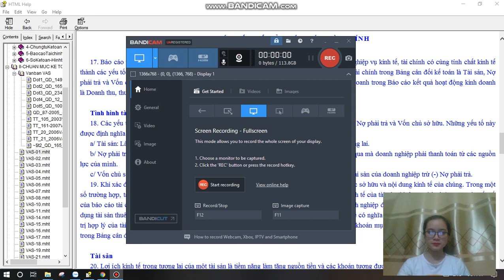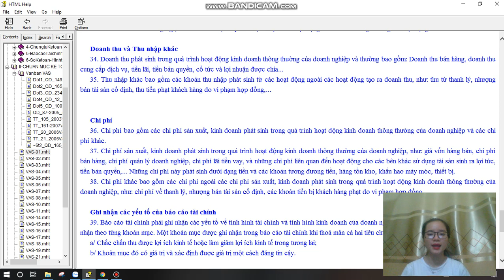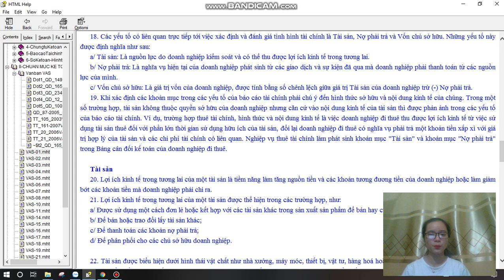Sinh viên Khóa 3 Đại học edX - Nguyễn Minh Thư - Bài tập số 3 Môn Nguyên lý kế tóan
Sinh viên Đại học edX: Nguyễn Minh Thư
MSV:   EDXK3022    Khoá: 3 - Ngành: Thương mại điện tử
Hoàn thành bài tập số  3   Môn Nguyên lý kế toán
Giảng viên hướng dẫn: thầy Hoàng Xuân Vương
Đại học edX - Làm trước học sau